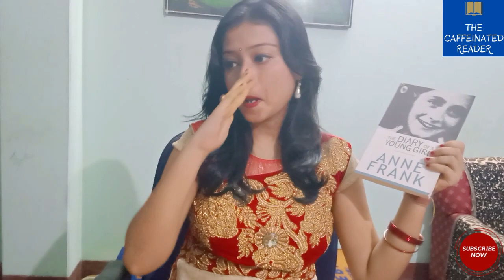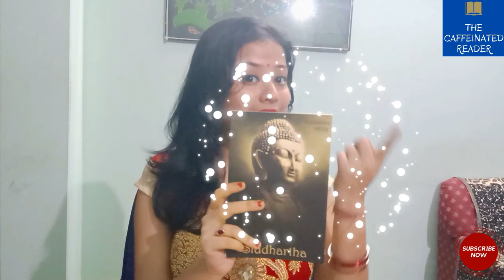ALL MY SEPTEMBER RECOMMENDATIONS FROM BOOKS TO SERIES| SEPTEMBER WRAP UP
Hello everyone, hope you all are doing well and are in great health and happiness! So this video is a little different and special because in this one I included both books and series I watched this month, so that everyone of you find something of your choice, whether you are a book or series person. Would be waiting for all your recommendations too!

Recovery Of Faith By Dr. S. Radhakrishnan
The Hen Who Dreamed She Could Fly
Before the Coffee Gets Cold
The Diary Of A Young Girl Anne Frank